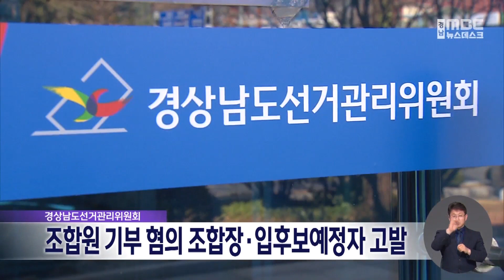경남선관위, 기부 혐의 현직 조합장 등 고발 (2023.02.21/뉴스데스크/MBC경남)